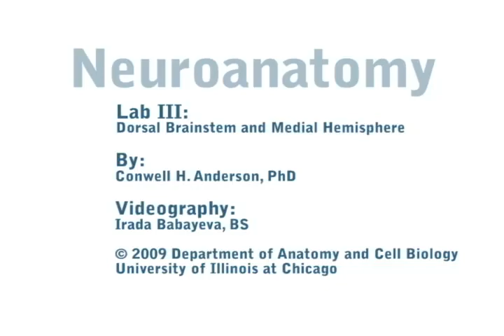UIC Neuroanatomy: Midsagittal Section of the Human Brain, Conwell Anderson, Ph.D.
UIC Neuroanatomy